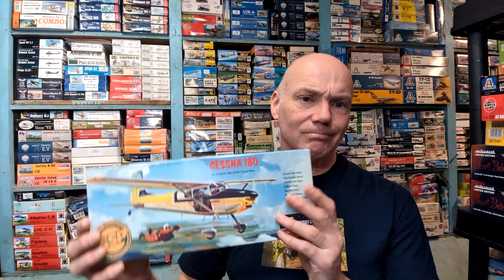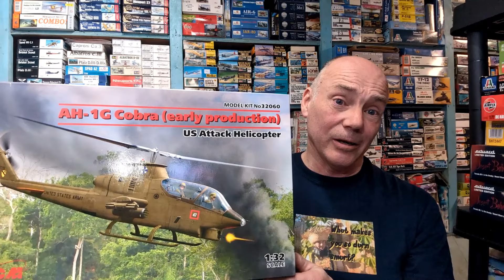1:35th vs 1:32nd Scale Aircraft - Have Your Say!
An informal survey on 1/35th aircraft kits from the likes of Border Models, Bronco and others. What are your thoughts? Good? Bad? Don't care one way or the other? Let me know your opinions in the comments and let's get to the bottom of this madness!